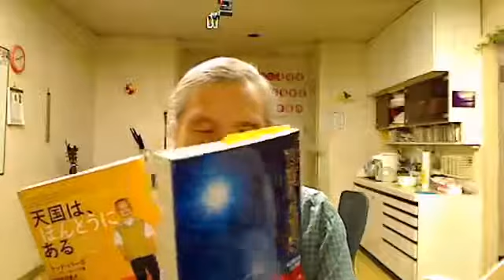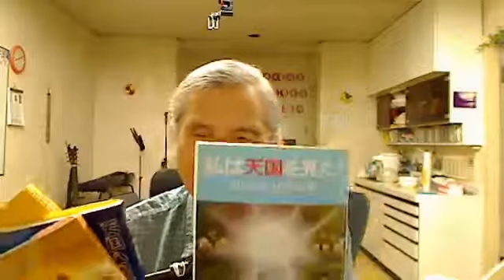天国の話！ キャット・カー編 20170904